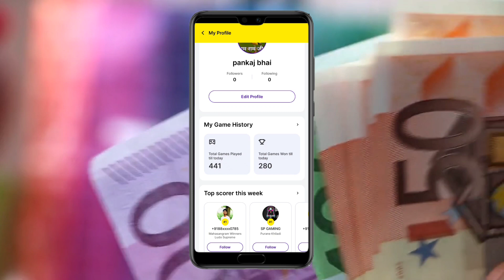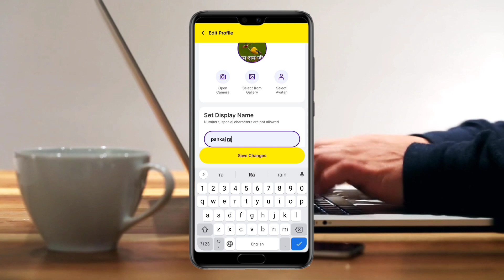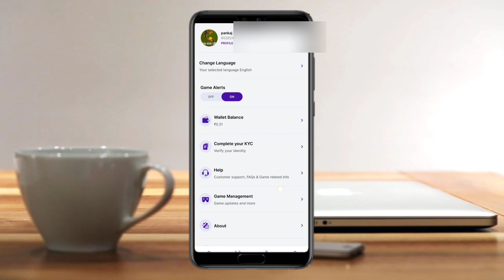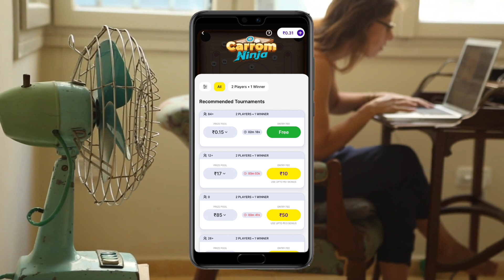Zupee gold me profile name change kaise kare || how to change profile name in Zupee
how to change profile picture in Zupee
Zupee Ludo me profile name change kaise kare
profile name change kaise kare Zupee app me
Zupee Ludo me profile name change kaise karte hai
Zupee App me profile name change kaise kare
Zupee Ludo me profile name change
Zupee Ludo profile name change
Zupee Ludo change name
how to change profile name Zupee
Zupee App se paise kaise kmaye
Zupee supreme gold me profile name change
Zupee adda
Zupee new update
Zupee winning trick
Zupee Ludo winning